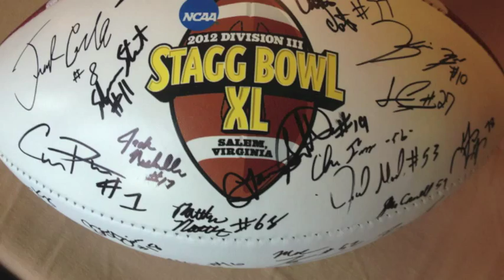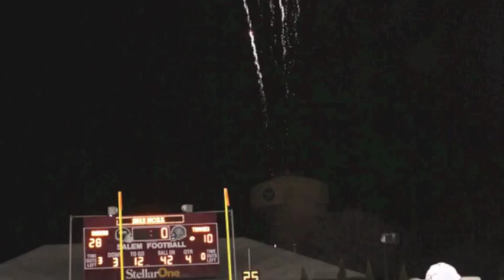NCAA Division III Football Champions